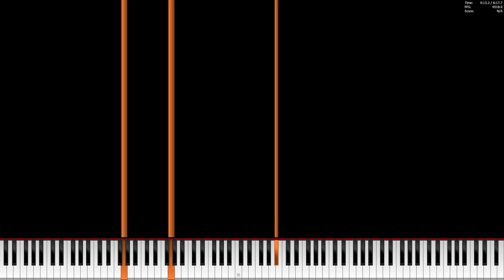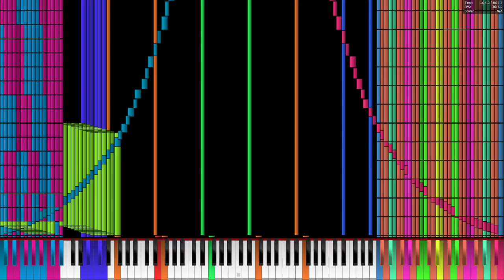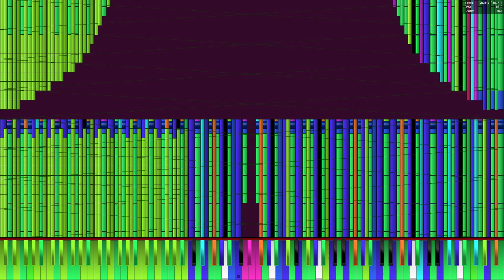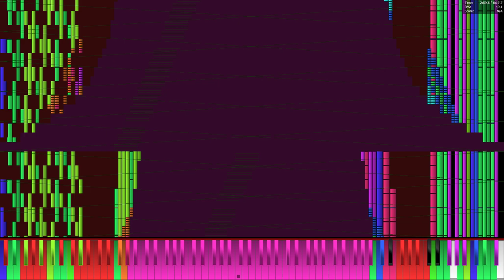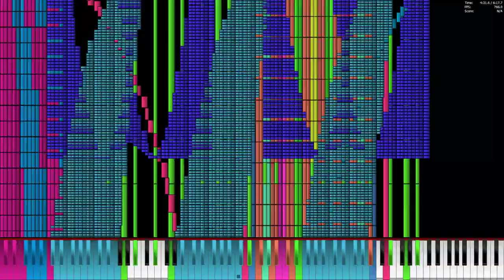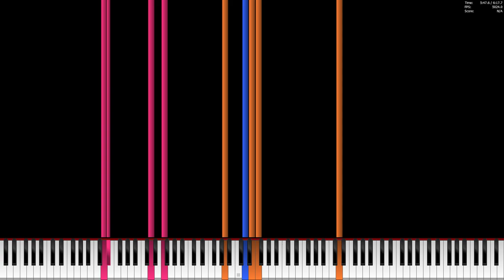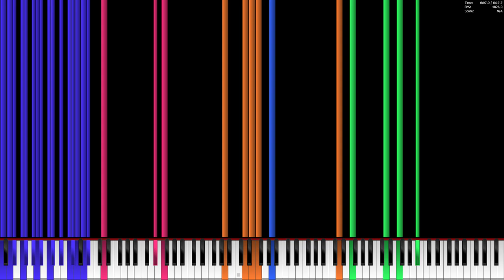[Black MIDI] Core i9 13900H vs Sable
MIDI Info:
Creator: Fennessey Fennec
Notes: 90,000,000
Time: 6:18.0
Size: 692.3 MiB
Max NPS: 10,831,887
Max Polyphony: 2,956

Recording/Editing info:
MIDI Player: Piano From Above 1.1.0 x64 (Stock)
Audio: OmniMIDI
Soundfont: Arachno Soundfont (Piano Only)
Recording: Nvidia Shadowplay

PC Specs: Asus ROG Zephryus M16 2023 (GU604)
Intel Core i9 13900H
64GiB DDR5 4800
Nvidia RTX 4070 Laptop 8GiB

OC Settings:
E Cores Disabled
4 P Cores Enabled
Maximum Power Limit
GPU Maximum Power Profile